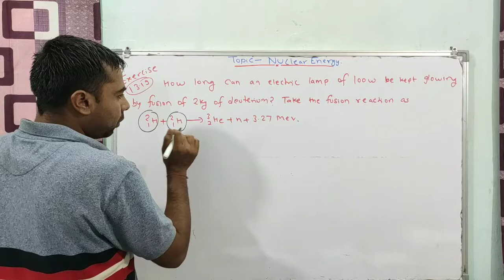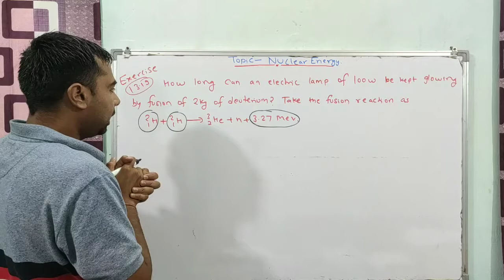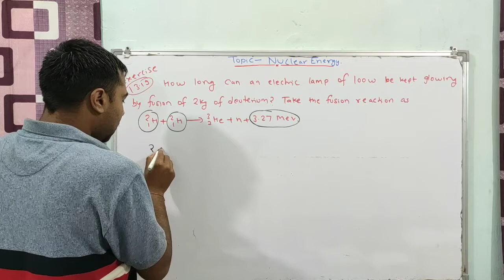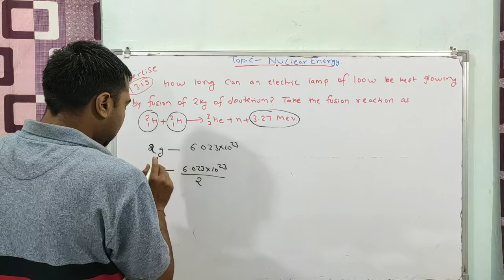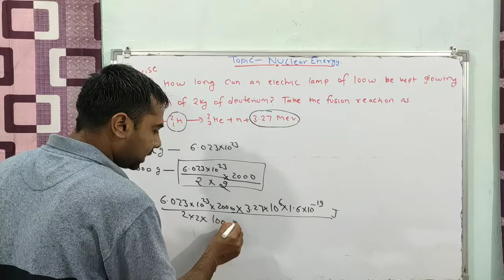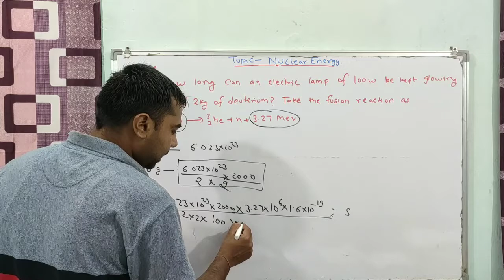7. Nuclear Energy Topic Numericals | Ncert Exercise 13.19 | Nuclei | Class 12 Physics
7. Nuclear Energy Topic Numericals | Ncert Exercise 13.19 | Nuclei | Class 12 Physics

Topic wise all ncert exercise and exampler numericals pdf of nuclei

1) nuclei ncert solutions class 12
2) nuclei class 12 ncert numericals
3) class 12 nuclei ncert solutions
 4) ncert solutions for nuclei class 12
5) ncert examplar solutions for nuclei class 12
6) physics nuclei class 12 ncert solutions
7) chapter 13 physics class 12 numericals solved
8) physics class 12 chapter 13 numericals in hindi
9) physics class 12 chapter 13 exercise solutions
10) ncert physics class 12 chapter 13 exercise solutions